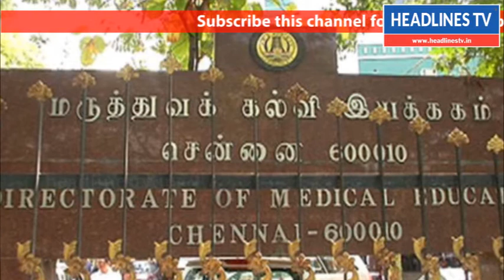06:00 pm News | 27 06 17 | Headlines tv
1.MBBS, BDS மருத்துவப் படிப்புகளுக்கான விண்ணப்பங்கள் இன்று முதல் விநியோகம்

2.“வாழ்நாளில் இதுபோன்ற மோசமான அரசை கண்டதில்லை!” : அமித் ஷா குற்றம்சாட்டி

3.இந்திய ராணுவ வீரர்களின் பதுங்கு குழிகளை அழித்த சீன ராணுவம்!

4.ரம்ஜான் விழாவில் யோகி கலந்து கொள்ளாதது ஏன்? அகிலேஷ் யாதவ் கேள்வி

5.டீக்கடையில் எரிவாயு சிலிண்டர் வெடித்து சிதறி விபத்து!

8.“பொருளாதாரத்தில் இந்தியா சிறப்பாக முன்னேறி வருகிறது!” : டொனால்டு டிரம்ப் பாராட்டு